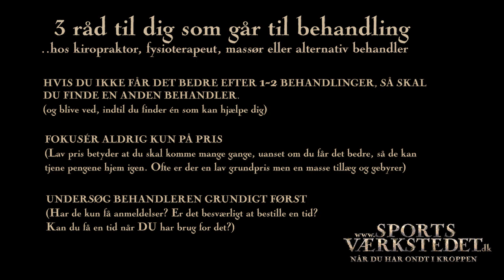Bokser med verdensrekord får fixet armen